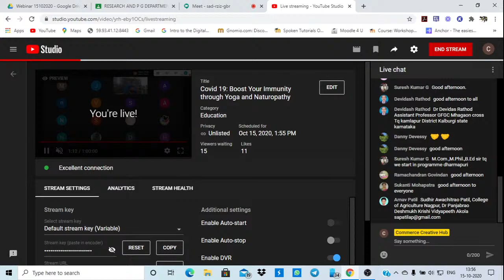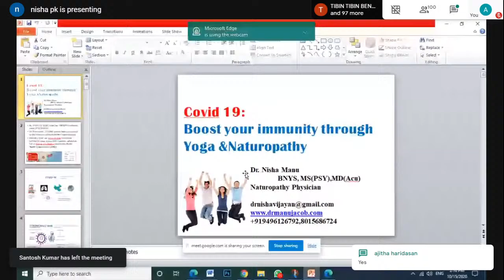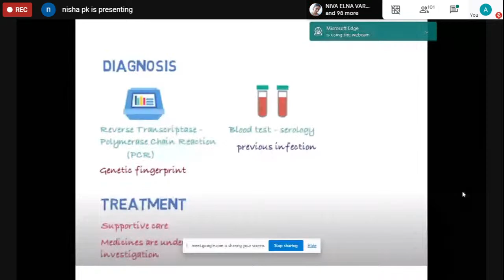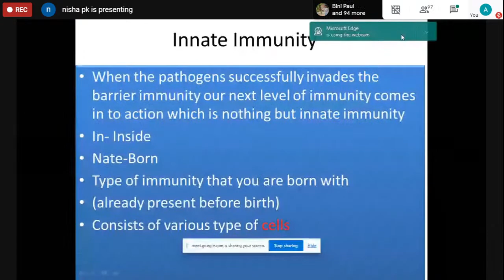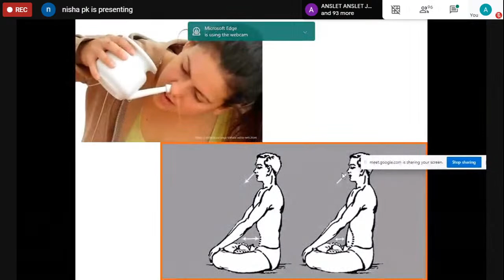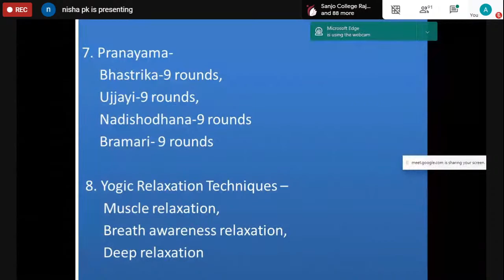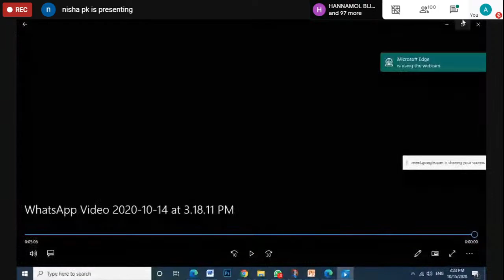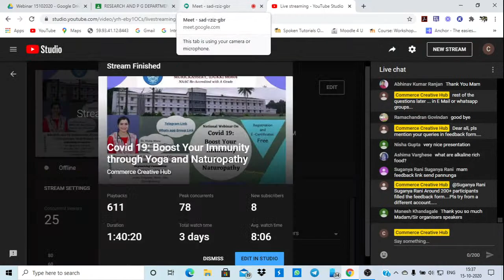Covid 19: Boost Your Immunity through Yoga and Naturopathy - Talk by Dr. Nisha Manu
National  Webinar
organised by
Research and PG Department of Commerce, Pavanatma College , Murickassery

Date:  15/10/2020 at 2.00 PM

For keeping you posted, please join either our whats app group or Telegram group.